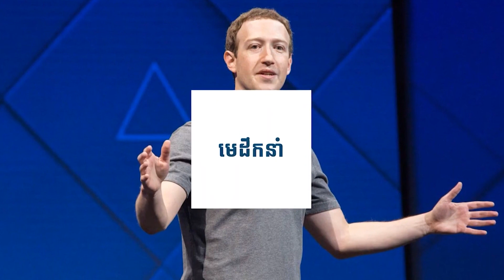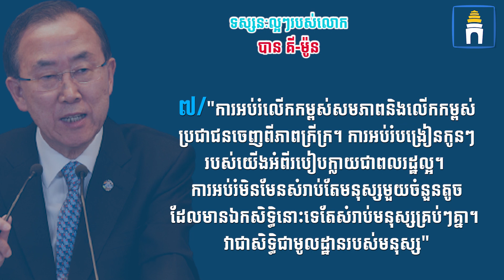លោក បាន គី-មូន (Ban Ki-moon) ពីអ្នកការទូតកូរ៉េខាងត្បូងក្លាយជាអគ្គលេខាធិការអង្គការសហប្រជាជាតិ